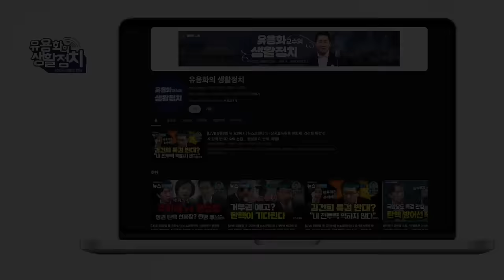김규현 변호사가 다 밝힌다. VIP, 멋쟁해병 이종호 ˑ송호정 ˑ최택용 ˑ임성근의 모든 정체 / 김건희 젤렌스카 만나기 이틀 전 "내일 삼부체크"